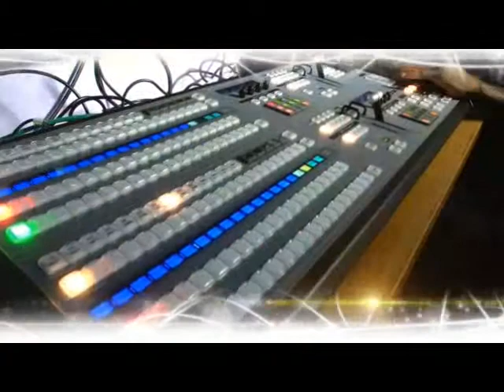Core Digest: ADAMAWA COURT RULING; The Lessons & Pitfalls, Part 2; 10th October, 2014